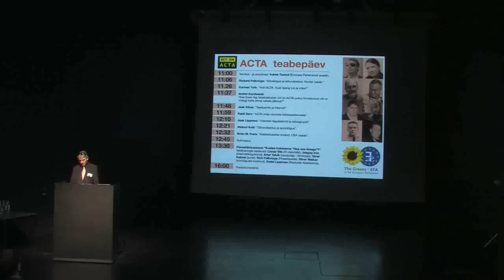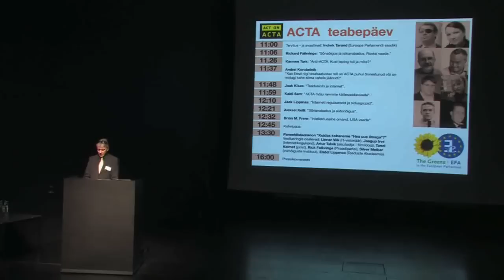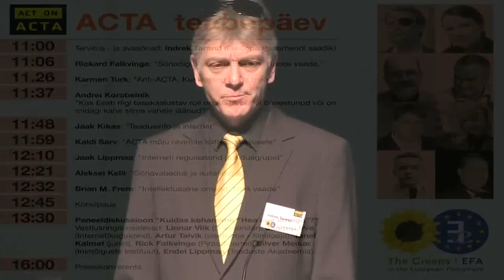ACTA Seminar: Indrek Tarand, "Tervitus - ja avasõnad"